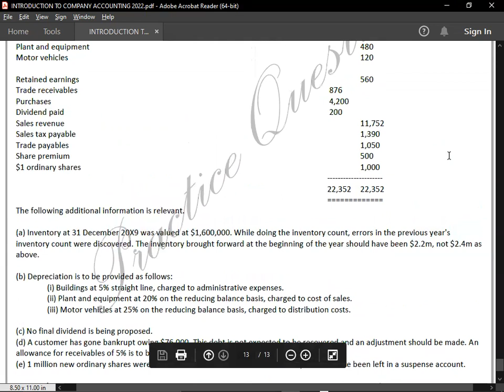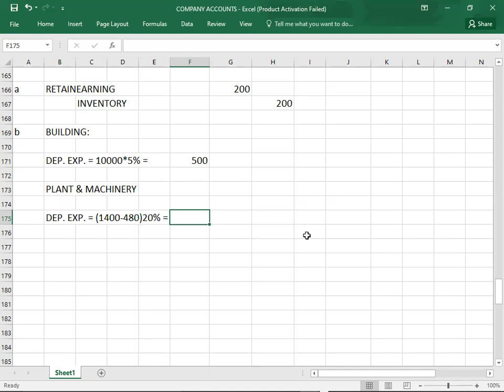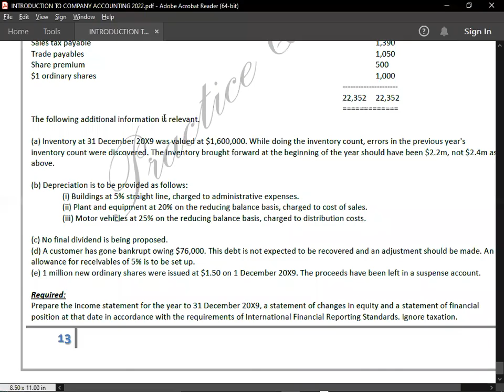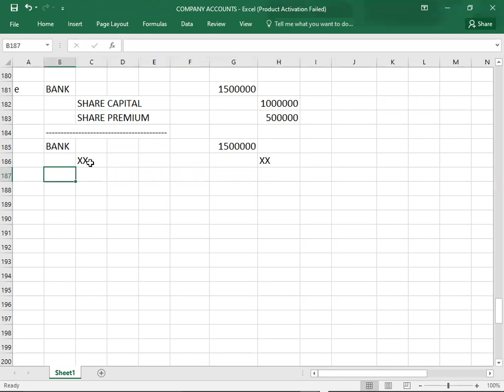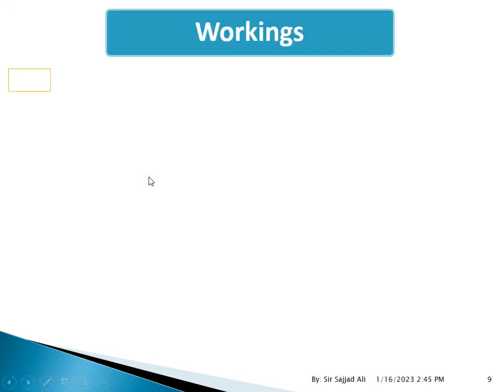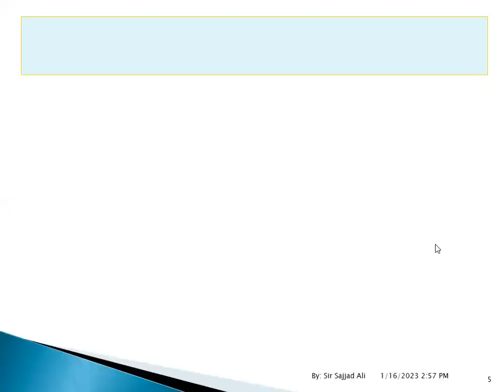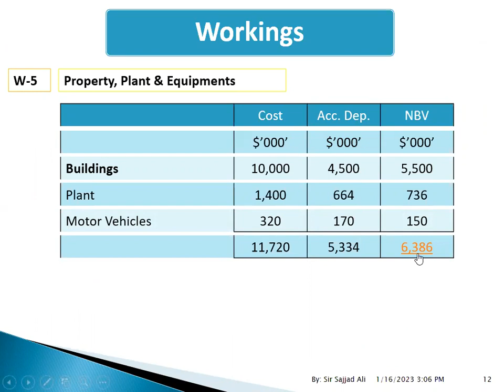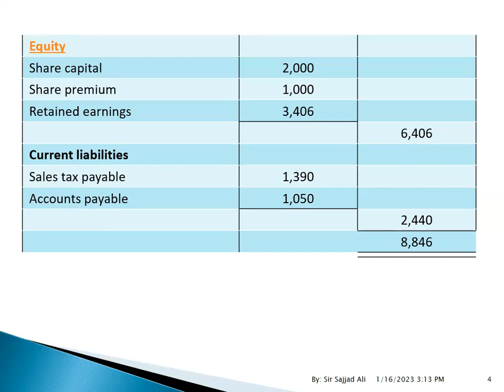COMPANY ACCOUNTS#FINANCIAL STATEMENTS - 2/2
ACCA F3 COMPANY ACCOUNTS#FINANCIAL STATEMENTS#02